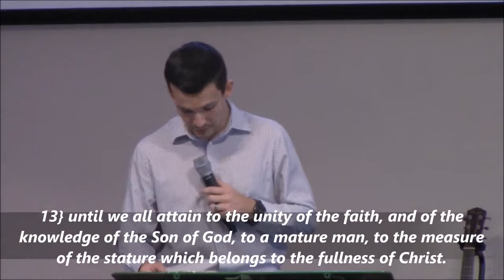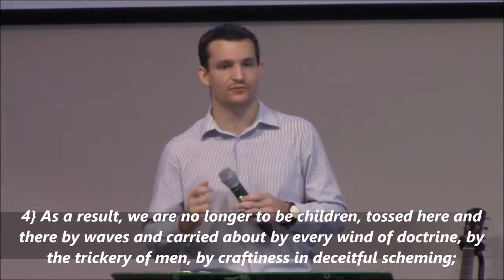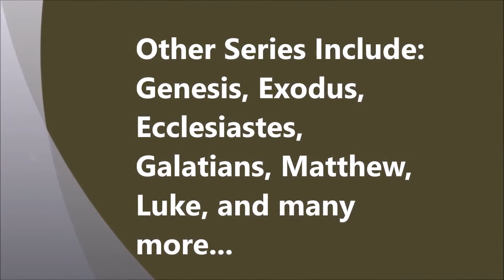Ephesians 4:1-16 | Unity in the Spirit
Being motivated by what Christ has done with us and through us we need to long suffer with one another to foster peace between us to speak truth into the world.
Join us every Sunday morning by watching our service live at 10:00 am Central Time on Facebook through the link above!